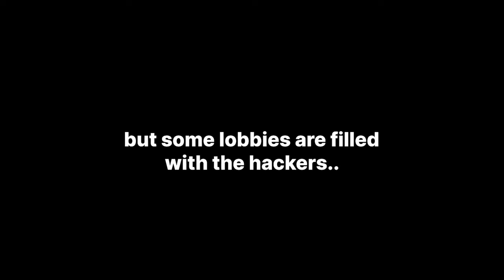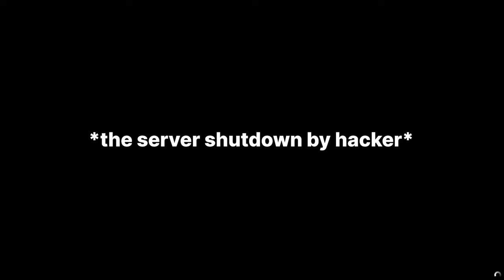I Think This Is The Easiest Way To Make $1,000,000 Dollars!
Can You Make $1,000,000 Driving a Taxi With Triple Money Active?